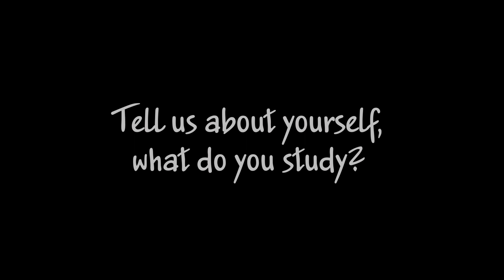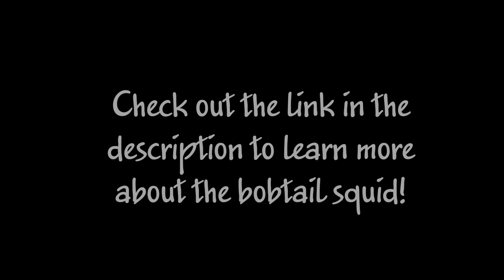Molecular Ecology with Dr. Michele Nishiguchi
Check out this video from National Geographic about the amazing bobtail squid that Dr. Nishiguchi studies!